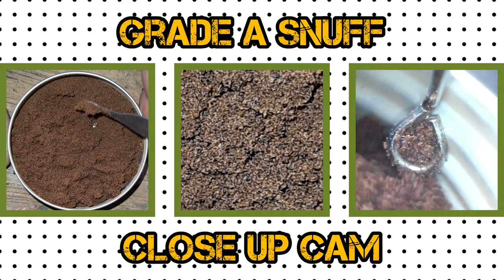Checking out Checkerberry Railroad Mills [Swisher]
Checkerberry Railroad Mills by Swisher Review

Documenting my Snuff adventure. I hope you will join me, together we can discover all the glorious winners and the hilarious fails. Of which I am sure there will be many. If I can entertain you while also passing on some helpful information. Then I will be happy. Feel free to send any suggestions or constructive criticism. Or if you feel you just want to throw some shade at me.

Tap 🚰
Pinch 🤏
& Toot👃
That's 3 ingredients to your Enjoyment. It's all here
'IN THE SHED!' ☝🤡☝

Graphics credit: 1Intro App